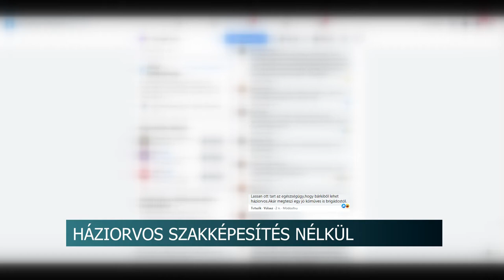20201230 hirado haziorvos szakkepesites nelkul